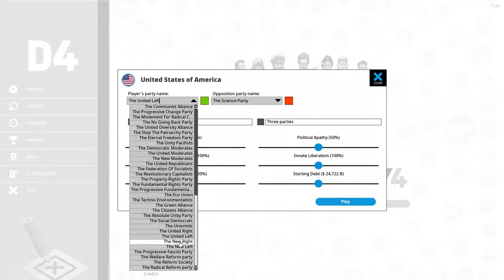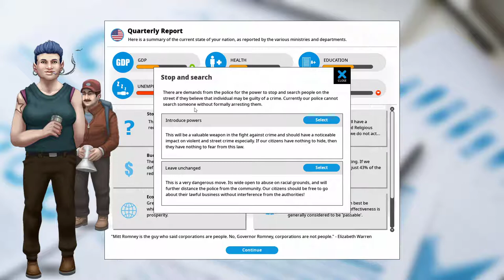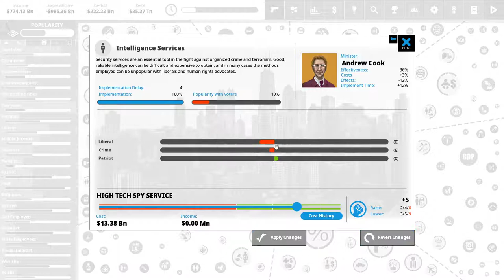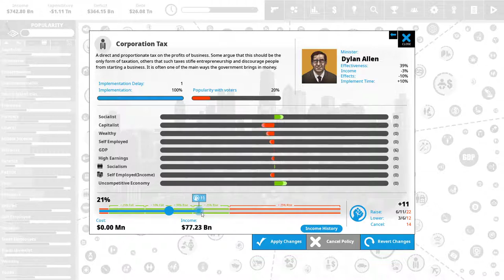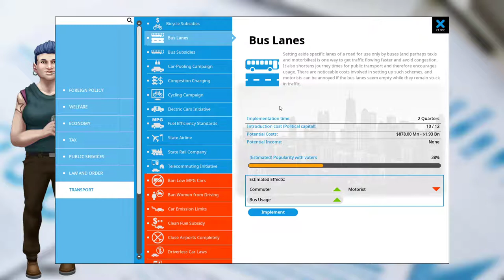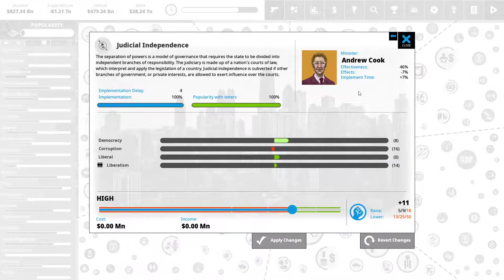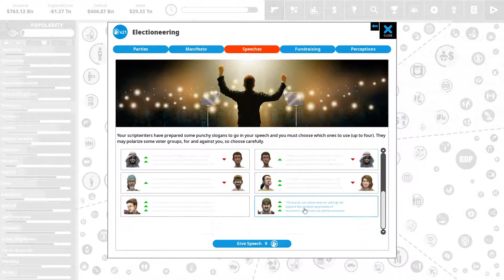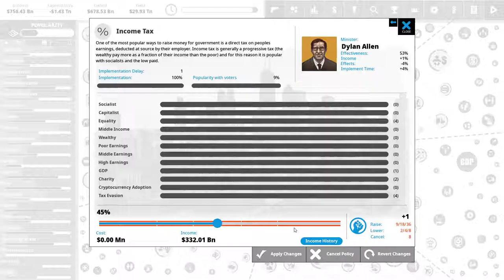Democracy 4: Creating a Socialist Utopia